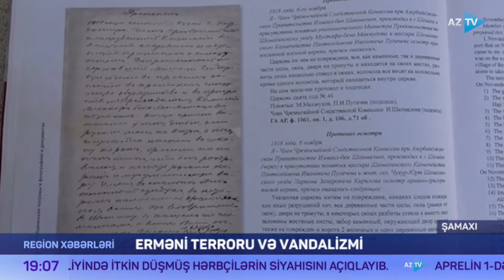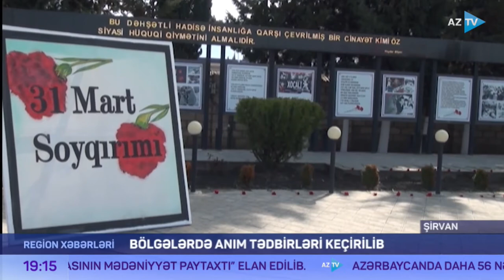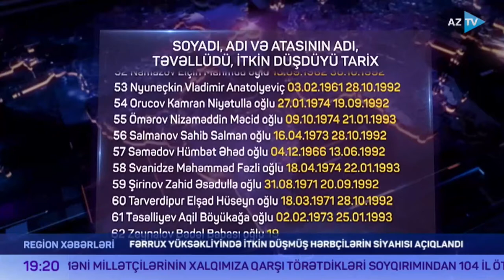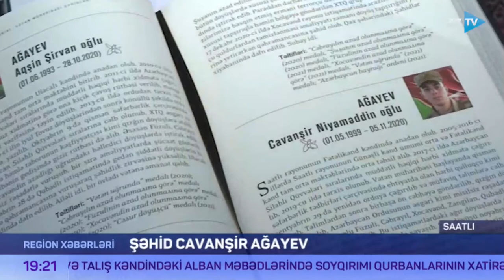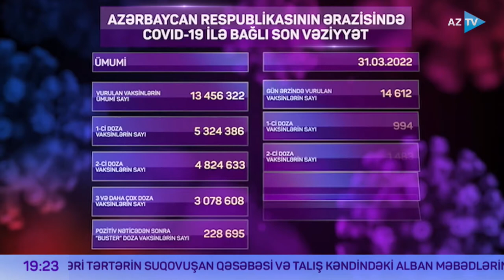Natəvan Babayeva ilə "Region xəbərləri" 31.03.2022